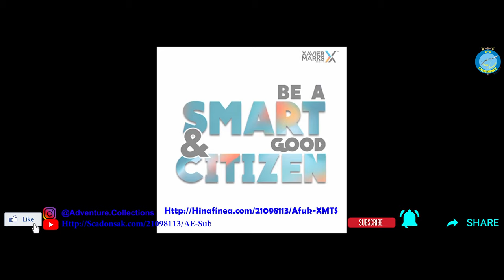Nusa Dua, Bali | VLog | Adventure Experience